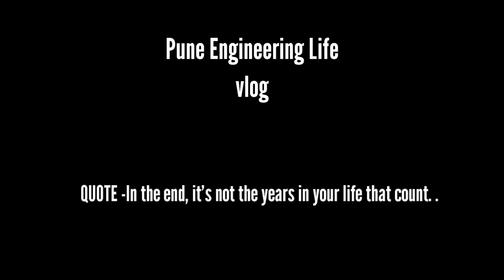WEEKEND LIFE OF ENGINEER ।। SWIMMING। । CRICKET। । PUNE VLOG 🔥🔥😎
Hey guys ..So I went to pune to meet my clg frnds and made a vlog for you . it's include weekend life of engineer, swimming,  cooking etc.
so enjoy the video and tell me how's it.